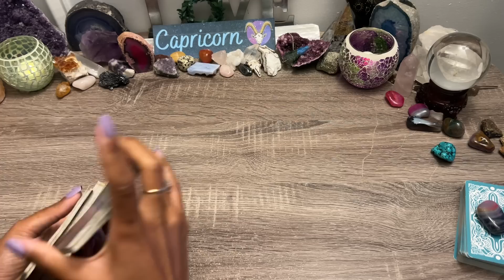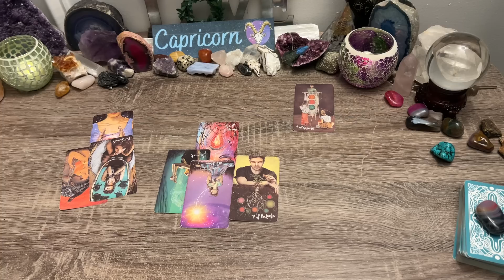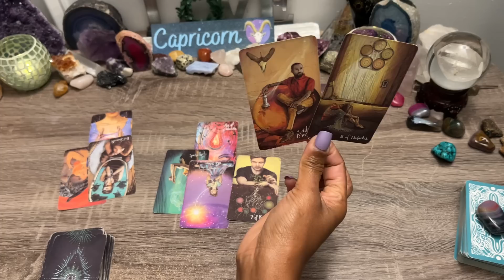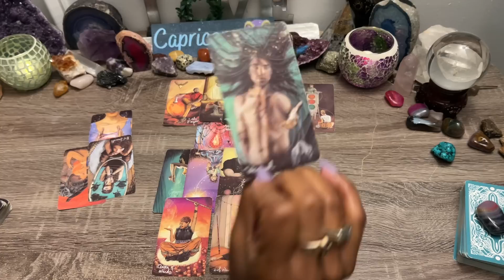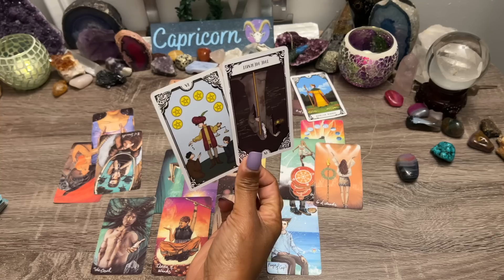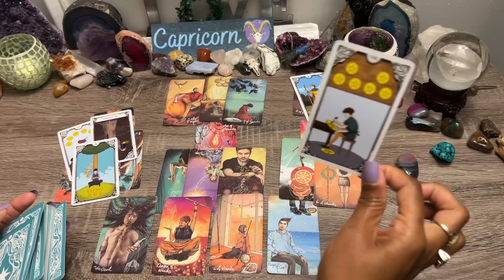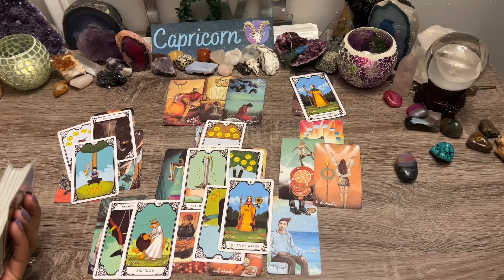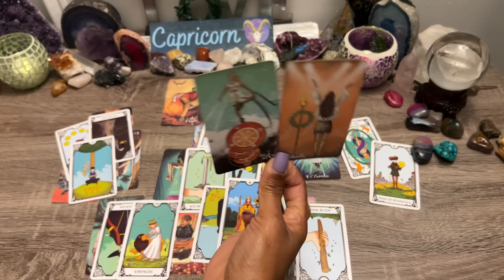CAPRICORN ♑️ ALL WORKS IN YOUR FAVOR!⚖️ FINALLY, TRUTH & REASONING💡WISH THEY COULD GO BACK IN TIME!💌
SEPTEMBER 2022 🌹 Bonus! Extended Tarot ✨Capricorn ♑️